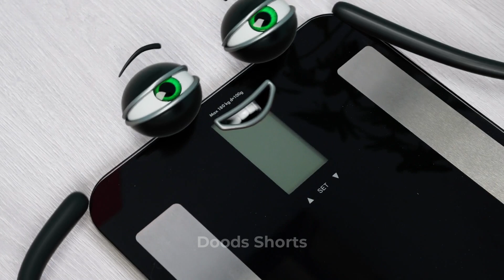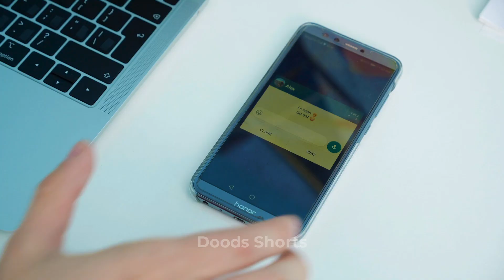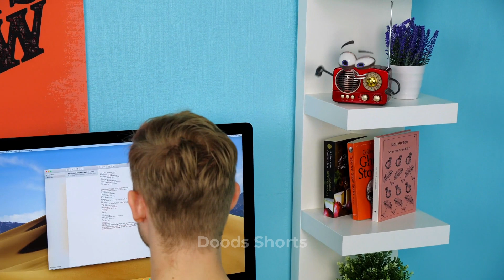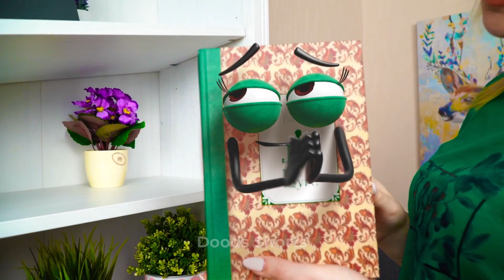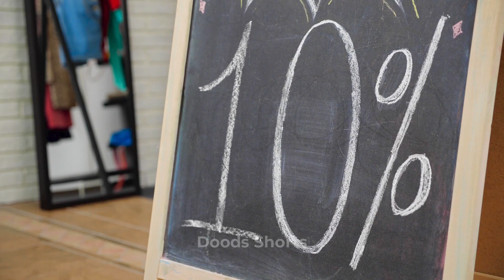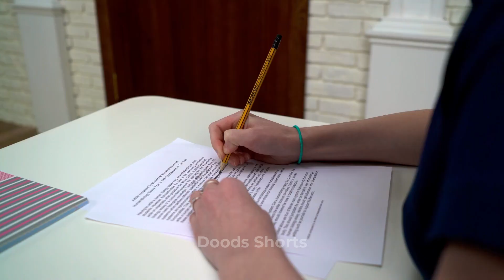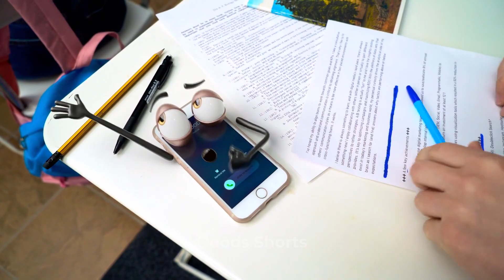What Objects Don't Say Us About || + More Funny Situations from Everyday Life Of DOODS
Welcome to DOODS, the channel where everything is alive and awesome! 😃✌️ On our channel, you can see how ordinary things transform into extraordinary adventures – all you need is a little bit of imagination!